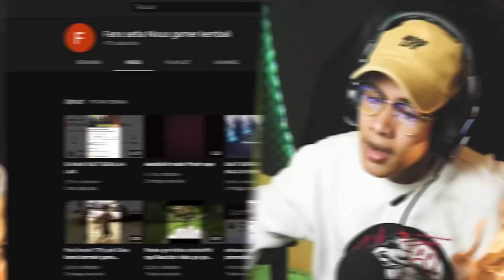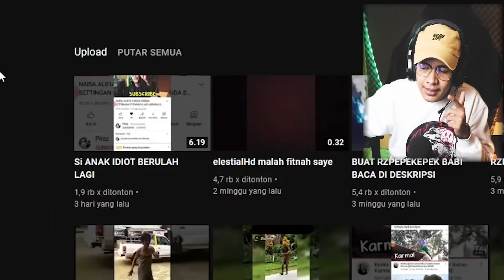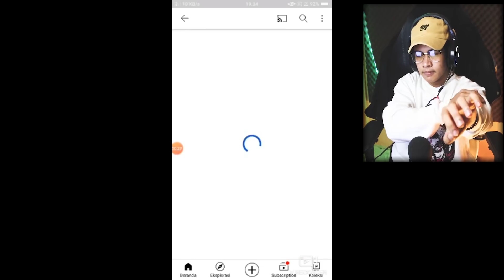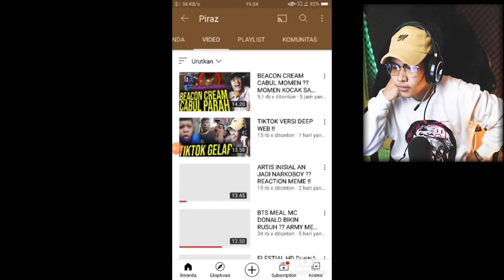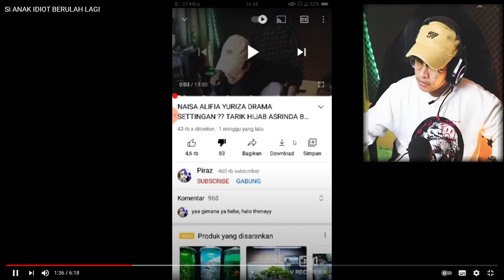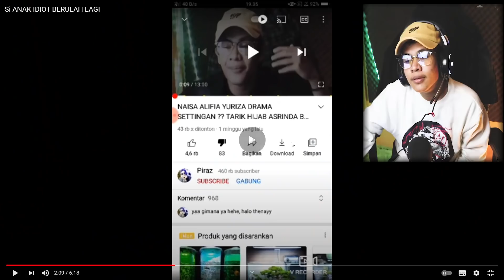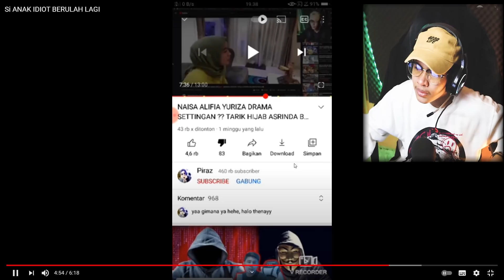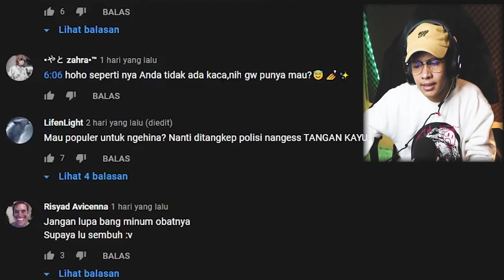NIXUS GAMER PENGHINA ELESTIAL HD BALIK LAGI ?? GUA DIKATAIN IDIOT !!